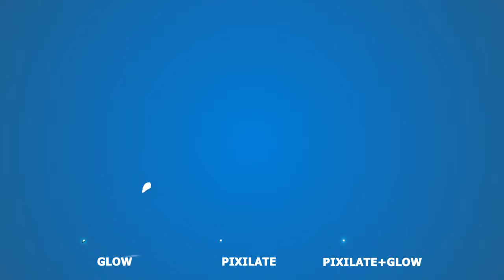Flash FX Abstract Shapes | Motion Graphics Templates - Motion Array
Item details Flash FX Abstract Shapes a motion graphics template featuring awesome 2D cartoon animations of dynamic swirl elements. These hand-drawn animations can be with your titles and as a transition to your photos and video slideshows! A great way to enhance your teasers, youtube and Instagram videos, infographics, games, cartoons and so much more. Premiere CC 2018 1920x1080 (HD) No Plug-Ins Music Not Included: Happyness 1 Can Be Downloaded Separately. Premiere CC 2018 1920x1080 (HD) No Plug-Ins

 Flash,FX,Abstract,Shapes,FXBox,Premiere,CC,2018,1920x1080,(HD),No,Plug-Ins,Motion,Graphics,Templates